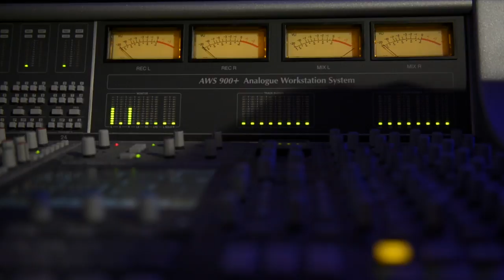Okända Sofia Karlberg är en av Sveriges största artister